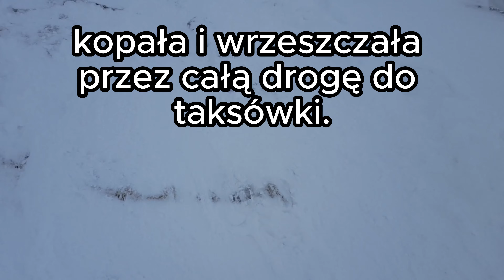Dowcip dnia! ⭐088⭐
Kawał - dowcip dnia! Kawały i dowcipy na poprawę humoru.
Facet domyślał się, że żona go zdradza...